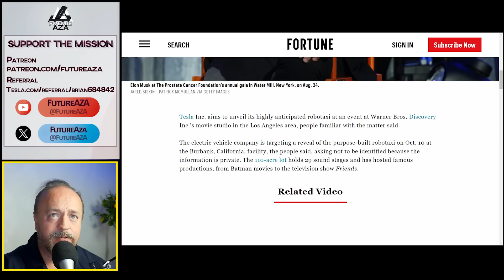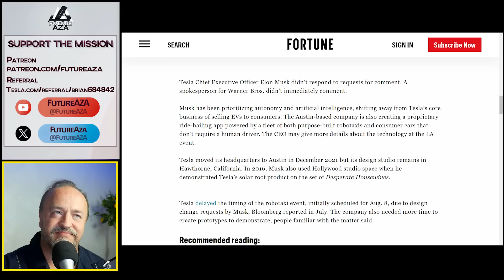Robotaxi Event at Warner Brothers Studios is GENIUS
Links from today's show:
Tesla Inc. aims to unveil its highly anticipated robotaxi at an event at Warner Bros. Discovery Inc.’s movie studio in the Los Angeles area, people familiar with the matter said.